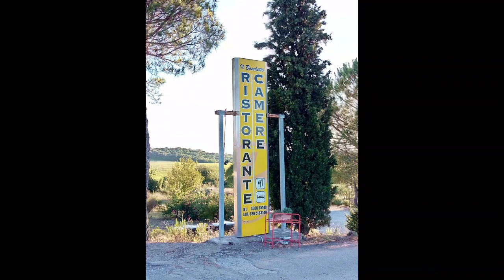Silvio Baldini e Claudio Chiappucci: condividere le origini e i valori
Due personaggi appertenenti a due mondi diversi, ma fortemente uniti in una fede incrollabile nei valori più profondi in grado di fare la differenza anche a livello di risultati sportivi.
E' stato un piacere ascoltare Silvio Baldini, allenatore e trascinatore del Palermo Calcio nella recente conquista della serie B. Un successo nel quale il vulcanico tecnico toscano ha inteso trovare molte affinità con la cavalcata di ormai 30 anni fa verso il Sestriere, nella tappa del Tour che vide protagonista un indomabile Claudio Chiappucci.